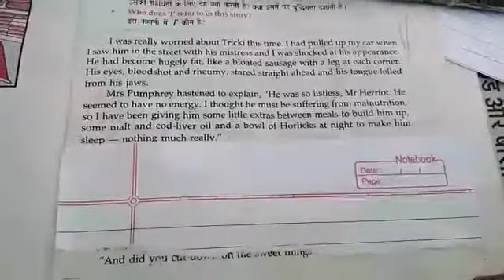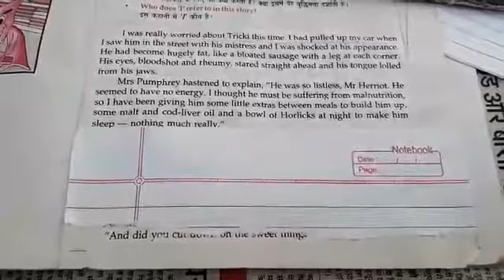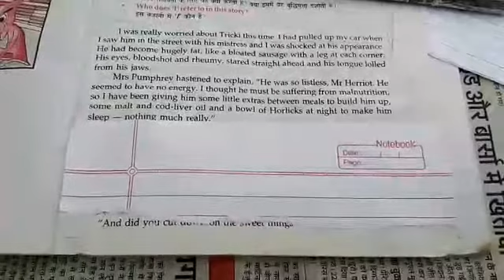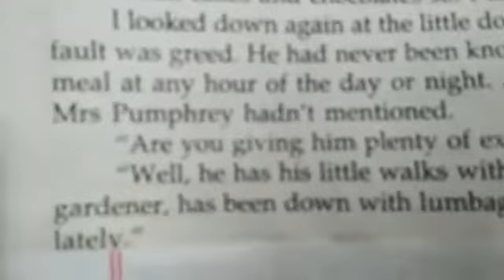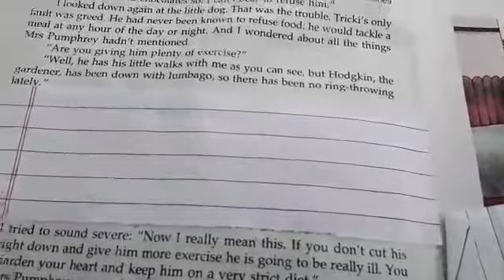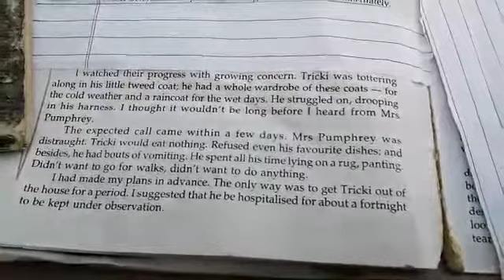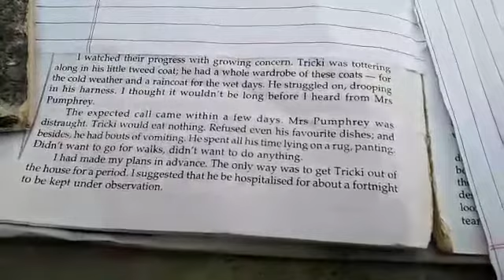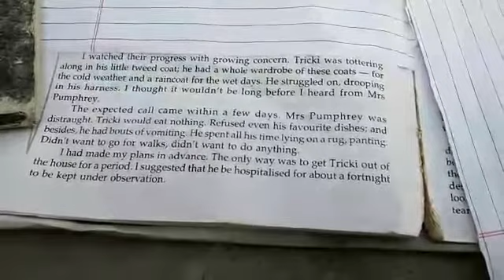English, book_ Footprints without Feet, lesson 1,part 1